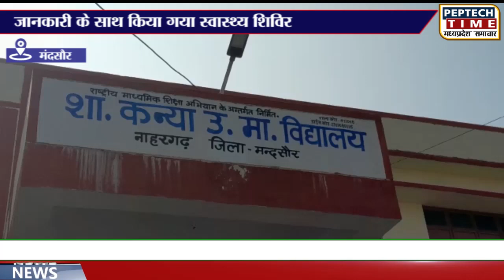बालिकाओं में हो जाती है खून की कमी, जानकारी के साथ किया गया स्वास्थ्य शिविर